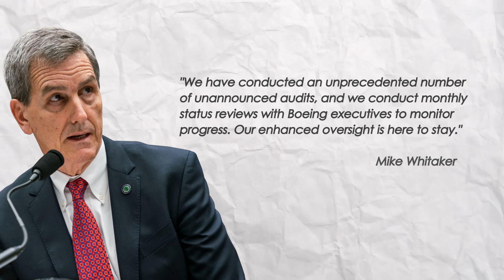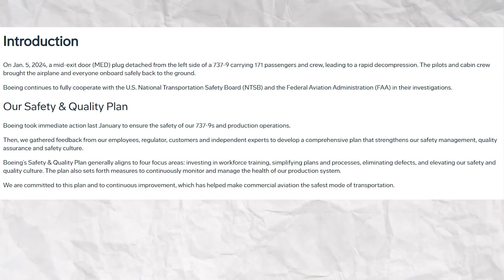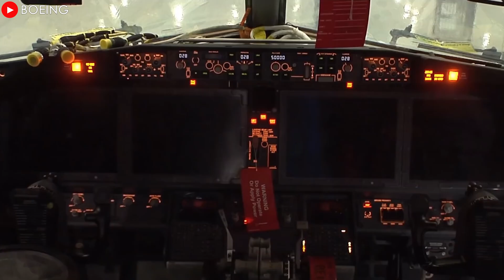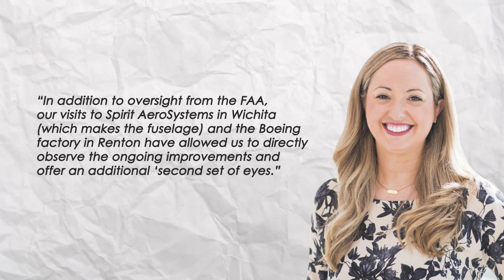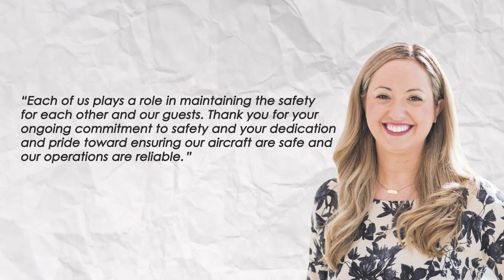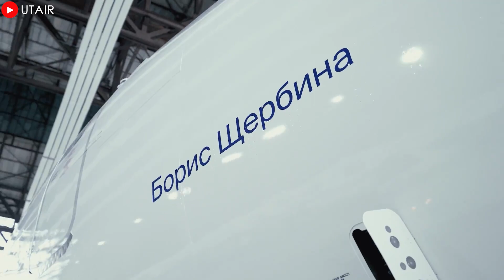Boeing 737MAX is in BIG TROUBLE with FAA! Here's Why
00:00 Intro
00:28 What decision did the FAA make?
03:16 How did Boeing respond?
05:58 How did Alaska react?
08:39 Does this airline still trust Boeing?
09:51 More emergency landing incidents
This time last year, do you remember when the FAA indefinitely extended the grounding of the Boeing 737 Max and announced that it would tighten oversight of Boeing after the mid-air fuselage failure? The Max 9 was clamped down on its suppliers, and it pushed for an independent organization to take over certain aspects of the safety certification of Boeing's new aircraft. So a year later, have the planes escaped the grip of America's top aviation agency? What will their future be? Find out in today's episode!
What decision did the FAA make?
The US Federal Aviation Administration announced that it will continue to maintain close supervision of Boeing indefinitely, according to Mike Whitaker, the agency's outgoing administrator. The decision was made after a serious incident occurred on January 5, 20 24, when a door on an Alaska Airlines Boeing 7 3 7 Max 9 suddenly opened in mid-air due to four missing locking pins. The incident, which occurred during a commercial flight, raised serious concerns about safety standards in Boeing's manufacturing process. This incident not only shook confidence in the already controversial 7 3 7 Max aircraft, but also forced the FAA to take drastic action. Whitaker immediately imposed a production limit of Max aircraft to 38 per month.
At the same time, he ordered the temporary suspension of operations of 170 aircraft for a comprehensive inspection to ensure that a similar situation does not occur again. The move not only reflected the severity of the incident but also served as a stark warning that stricter standards were needed in the aviation industry. The fallout from the incident also extended to Boeing’s top leadership. Then-CEO Dave Calhoun was forced to step down after the company faced intense pressure from the agency, partner airlines, and the public. The incident not only highlighted Boeing’s internal management flaws, but also exposed the long-term challenges of maintaining the balance between production efficiency and absolute safety.
"We have conducted an unprecedented number of unannounced audits, and we conduct monthly status reviews with Boeing executives to monitor progress. Our enhanced oversight is here to stay," Whitaker said in a statement ahead of the anniversary of the incident.